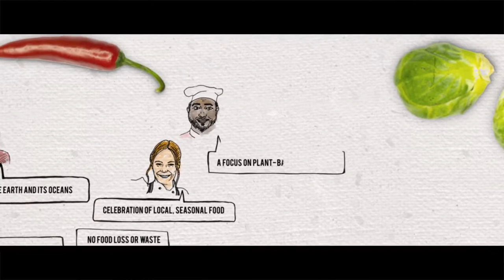10 – Chef Elijah Addo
Check out this video where Chef Elijah Addo talks about the importance of affordable, nutritious diets.